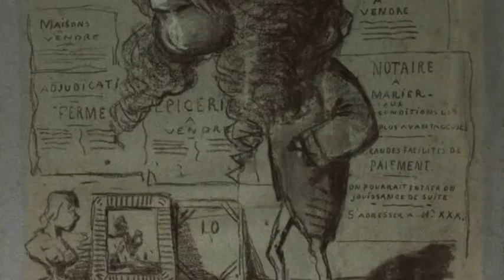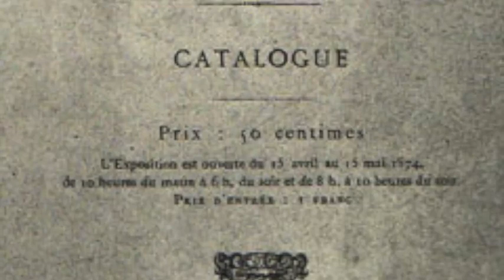CLAUDE MONET| Arte Investimenti